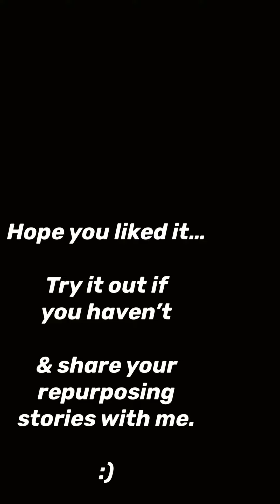⏪2021: Repurp♻️sed DIY-multipurpose-tie-dress-cape-skirt-shawl w/ dad’s old ties🧵✂️🪡✋👗 II injaR88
⏪ Shared on 23 Dec 2021: “I repurposed dad’s old ties into a DIY-multipurpose-tie-dress-cape-skirt-shawl-something…🧵✂️🪡✋♻️👗

& edited a show-reel to share with you…8 months later… 🎬⏳🙋🏻‍♀️🤦🏻‍♀️

I made it during lockdown way back in April, captured in October & only sharing now at my own glacial pace from a train amidst the most unexpected events of life. 🏡🔐🦥🚂

Having seen the good old days when people lived their whole life wearing a set or 2 of clothing, I’ve been convinced that I can stop or completely slow down shopping for life, resorting to repurposing instead of running to the mall or following fast fashion & trends. 🛒🛍🚫👚👙👠🥻♻️

Factories making things on end cuz we can’t live without them? How much do we really need to support our life on earth? By repurposing for life or cutting down to zilch would we be putting an end to more & more things being made? 🌏🏭🤷🏻‍♀️0️⃣❓

You won’t see me promoting clothing & footwear for money or followers or professional viability & validation. No way! Only capable of doing something that wouldn’t fetch the money or business.👖👟❌♾

We need to get out of the materialistic black hole to be able to see the bigger picture instead of being servile to maddening consumerism to survive. We have enough. We really do. ⚫️🛍🙏🤞

This Singer India sewing machine bought years ago has been super handy to repurpose all that I’ve wanted to over the past many years. A ‘purchase aimlessly every sale at the mall’ VS ‘use what you already have & only repurpose’ debate for a long time now. This isn’t a sponsored post, just sharing my ♥️ in honesty for no money. ⚖️💰❌💪

This fits people of any size, shape, body type in infinite ways. That’s my little sister @thefelinetraveller sporting it too. 👯‍♀️🙊

Right from conceptualizing it, stitching it, modeling for it & capturing each other, tried being as self reliant. 💪

Coco Cookie were alarmed by it, but did you like my repurposed something? 🤔😼 Have you seen the repurposed hoop dress I made years ago? ⭕️